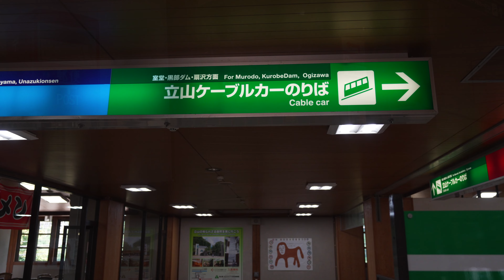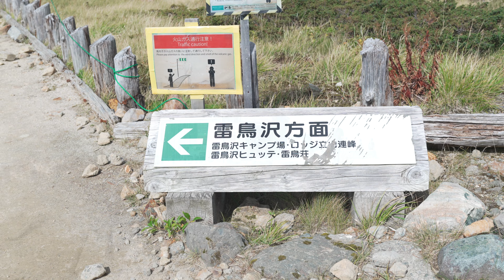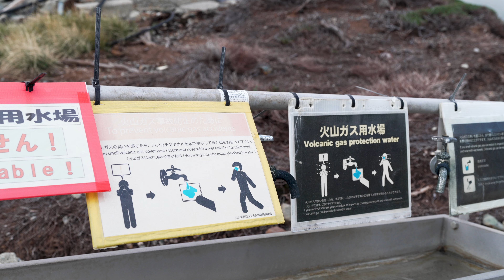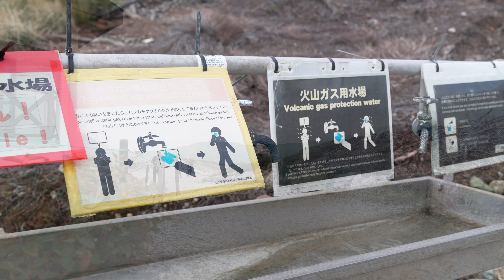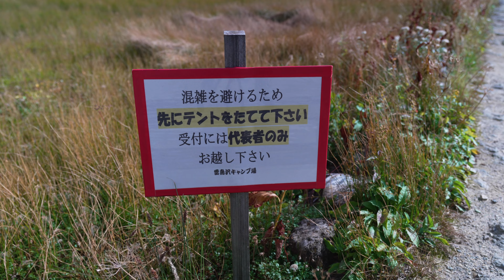【ULキャンプ】248gの30ℓバックパック一つで雷鳥沢キャンプ場へ絶景とULギアを楽しみに行く立山テント泊登山ソロキャンプ。/ Zpacks Sub Nero / Solo Camping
※キャンプ場： 雷鳥沢キャンプ場

★バックパックのレビュー、新しく購入したギアを動画の後半、動画の最後でお送りしていますので、是非ご視聴よろしくお願いします！

新しく購入したわずか248gの30ℓバックパック「Zpacks Sub Nero」を背負って
富山県の北アルプス、立山にある標高2277mのキャンプ場「雷鳥沢キャンプ場」へULキャンプをしに登山してきました！
どこを見渡しても絶景。そんな最高な景色に囲まれて、そして大好きなギアたちに囲まれてするキャンプは
言葉にならないくらい最高。

今回購入した30ℓバックパック（個人輸入で購入しました。）
・Zpacks Sub-Nero（メーカーHP）

オリジナルBGMと、フルサイズミラーレス一眼カメラで撮った映像でお届けしております！

今回の動画の使用カメラ・レンズ
・SONY α7Ⅳ
・SONY SEL1635GM （レンズ）
・nisi 可変NDフィルター
・マイク ECM-B1M

今回の動画の主なキャンプギア
・Zpacks Plex Solo Tent（メーカーHP）
・gossamer gear LT5（ポール）（海外より直輸入しました。）
・CARRY THE SUN スモールサイズ ソーラーランタン
・EVERNEW エバニュー　FPマット100
・エバニュー(EVERNEW) Ti 400FD Cup ECA530 チタン
・エバニュー Ti 220 NH Demitasse Cup
・エバニュー(EVERNEW) チタンmulTiDish マルチディッシュ EBY280
・エバニュー(EVERNEW) NP クッカーケース#1 EBY228
・サンポズファンライトギア　ガァァァストーブ（Gr〜stove）
（BLACKBRICKさんで購入しました。）
・サンポズファンライトギア　3W Wind Screen Low（50mmの方を買いました）
・ユニテンシルオールインワンカトラリー
（入手が困難になっております。）
・10gのペグ アライテント スティックペグ
・Goal Zero LIGHTHOUSE micro CHARGE USB充電式LEDミニランタン
・SOL(ソル) エスケープウ゛ィウ゛ィ 12416
・シュラフ　モンベルアルパインダウンハガー#2
・サーマレスト (Thermarest) ネオエアー Xライト Women's NeoAir XLite R 女性用
・FLEXTAILGEAR TINY PUMP 携帯式エアーポンプ（ライト付き）

★サブスク（subscription）
Spotify、LINE MUSIC、Apple Musicをはじめ、各音楽配信サイト、ストリーミング配信サイトで、「travelers」、「shines」、「mosquitone」、「stage」、「ミズタマリ」、「電車マニア」、「DATE」の7曲が配信されております！是非そちらでも聞いて下さい！
また、iTunes、Amazon Music、Google play等でダウンロード販売もしております！
是非チェックお願い致します！

★↓サブスクURL（皆様がご契約されているサブスクを選択できます。）

今後もYouTubeにて、楽曲、ミュージックビデオを定期的に公開していきます。